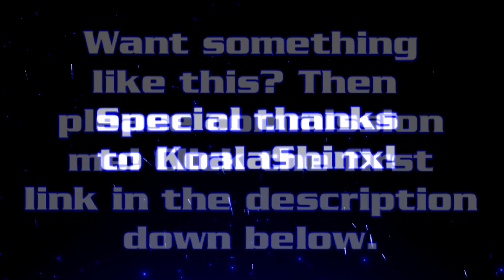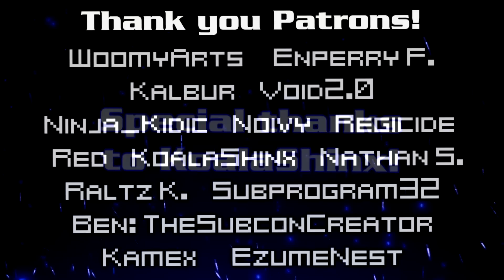Xenoblade Chronicles Remix - Confrontation With The Enemy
►Click 'Show More' for other links and my thoughts

My very first Xenoblade Chronicles remix! Truth be told I didn't hear about Xenoblade until Shulk's Smash 4 reveal, and decided to try it out on PC (Emulator). It was a lot of fun but sadly I only played an hour or two of it before work and other projects got in the way at the time. I definitely want to stream it on Twitch at some point, since it's a longer series, but as usual work comes first and is more important.